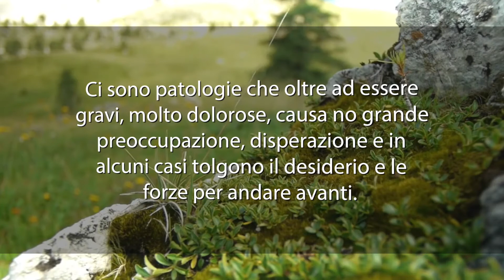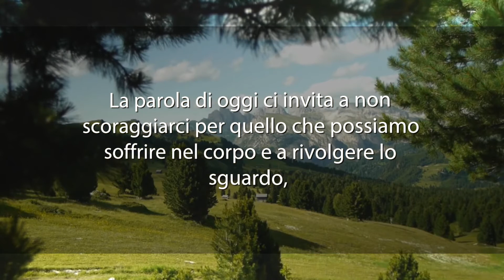Meditazione del 23 Giugno 2017 “NON SCORAGGIARTI!”